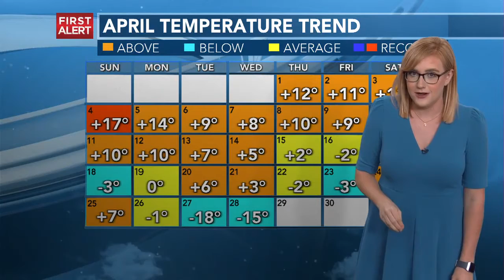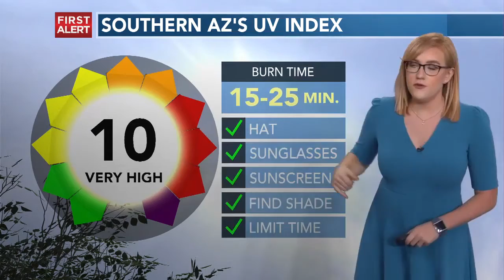04-29-2021 Full Forecast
End of April wrap up